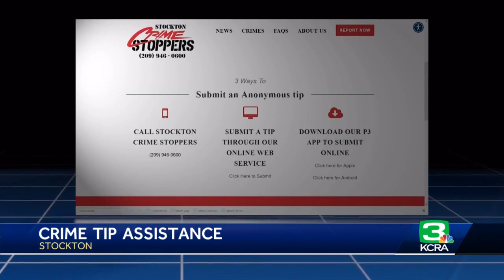Anonymous tipsters split $125,000 payout for Stockton serial killings arrest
Two anonymous tipsters are splitting a $125,000 reward after helping Stockton police with details that led to the arrest of the man accused of serial killings in Northern California and the Bay Area.  This is one of the largest rewards ever given out, according to Stockton Crime Stoppers who were behind the funds raised.